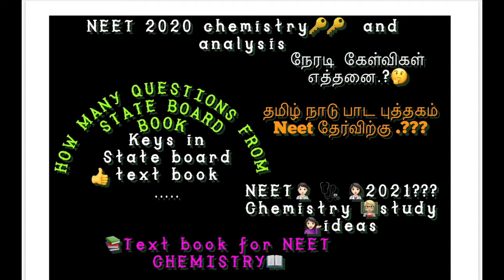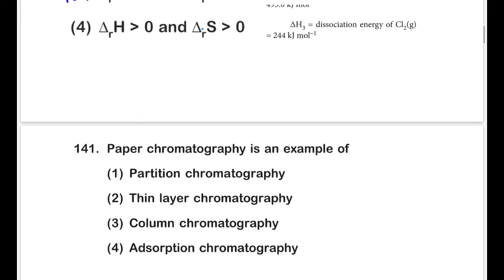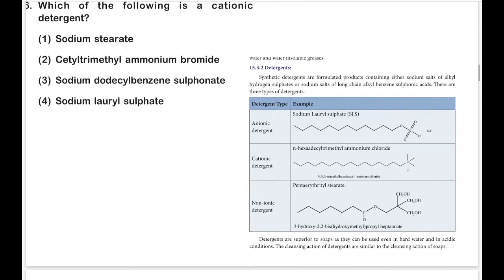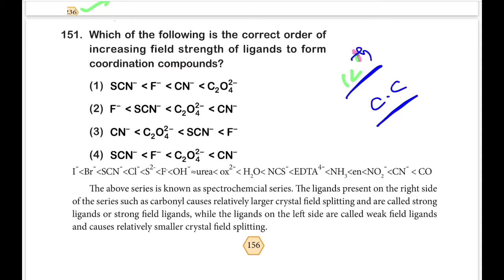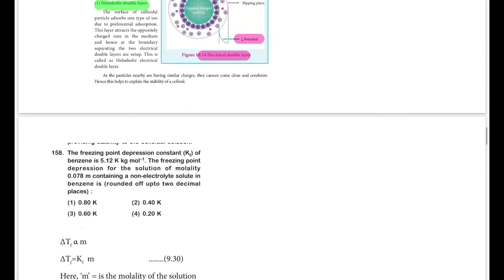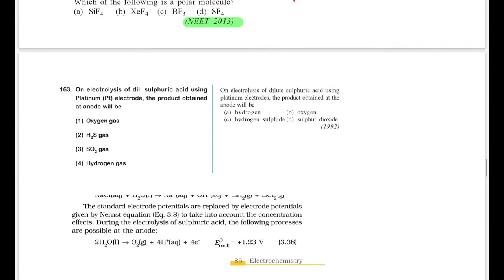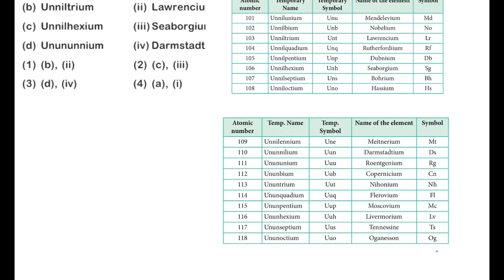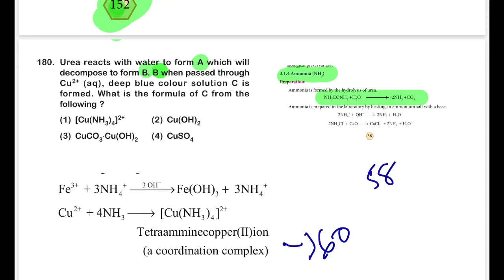NEET2021 ..NEET2020 chemistry key.97% NEET questions were from Tamil Nadu board textbooks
#97% NEET questions were from Tamil Nadu board textbooks
To NEET 2021 Tamilnadu students ..both CBSE and state board chemistry 90%similar ..so don’t confuse yourself prepare well for your board.. then improve yourself towards NEET... this video I gave proof 90% NEET question directly solve by using state board chemistry book .

தமிழ்நாடு வேதியல் பாட புத்தகம் நீட் நுழைவுத்தேர்வுக்கு எந்த அளவிற்கு மாணவர்களுக்கு பயனுள்ளதாக உள்ளது என்பதை  விளக்கியுள்ளேன்.
உங்கள் அருகில் நீட் தேர்வுக்கு தயாராகும் மாணவர்கள்  பாட புத்தகத்தை நன்றாகப் படியுங்கள்
Tamilnadu state board book